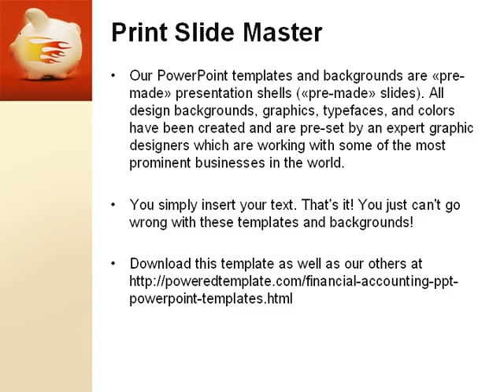Piggy Bank PowerPoint Template by PoweredTemplate.com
Piggy Bank PowerPoint Template for presentations.